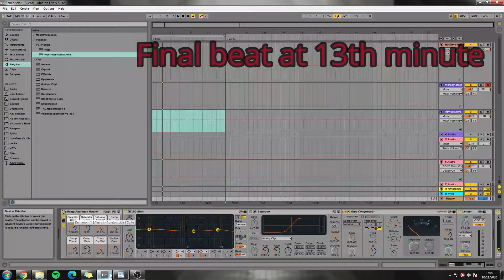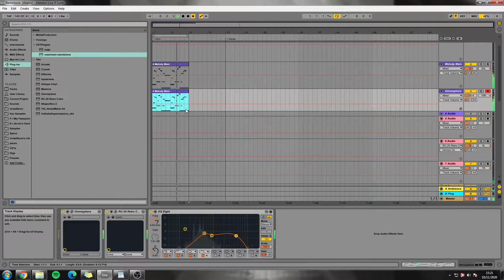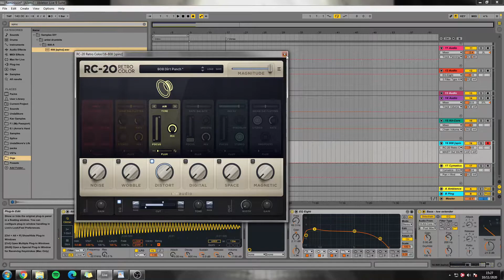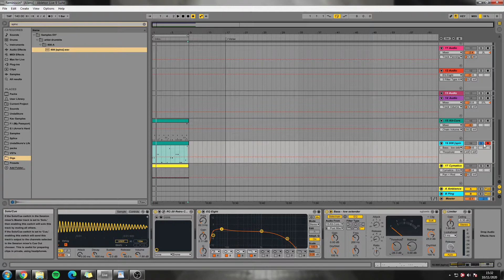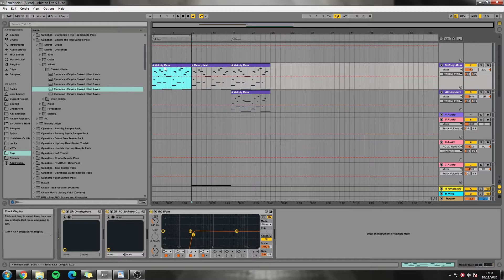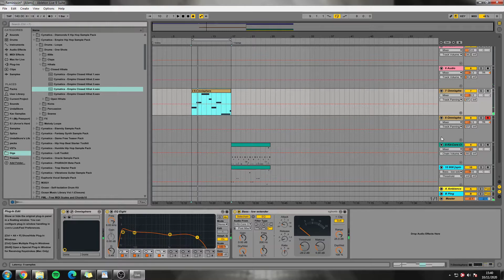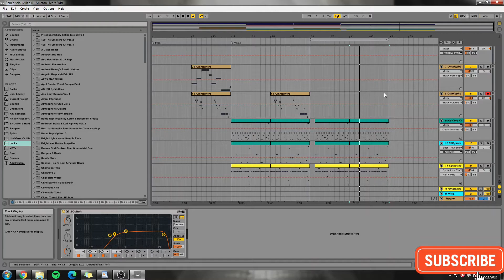Juice Wrld Type Beat Tutorial in Ableton | MAKING A MELODIC TRAP BEAT 2020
Check out my first ever video, where I show how to make a Juice Wrld/Nick Mira type melodic ambient trap beat using Ableton Live.

Finished beat at 13:00